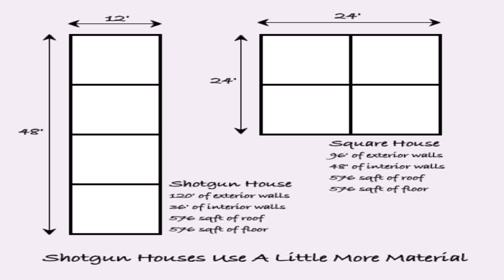Shotgun Style House Layout (see description) (see description)